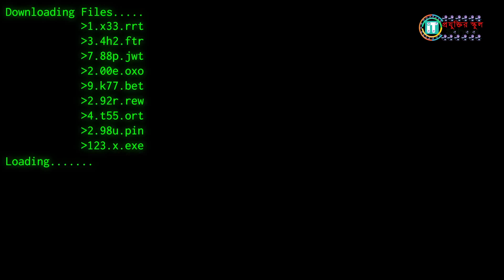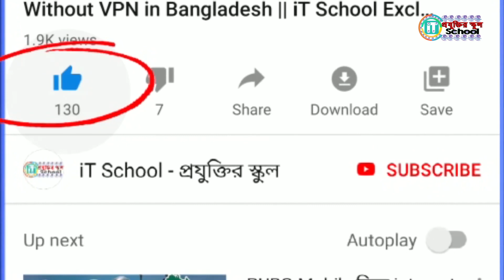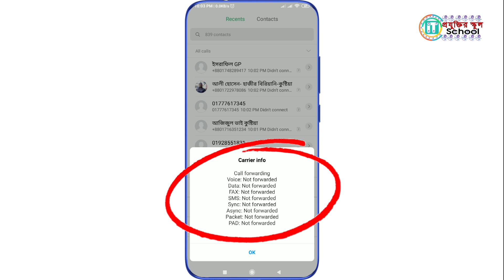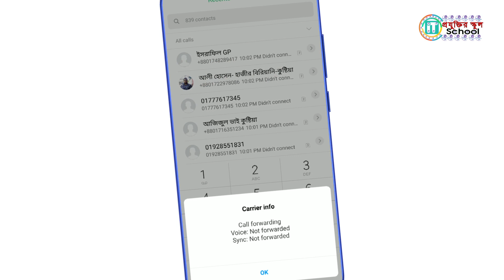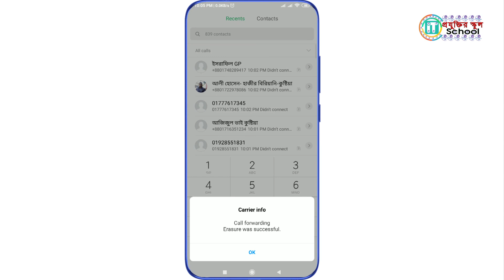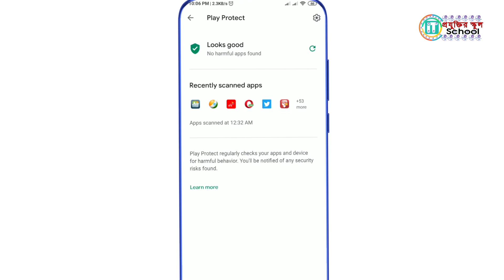আপনার ফোনের কল শুনছে অন্যকেউ ১০০% প্রমাণ সহ দেখুন || Android Awesome Tricks by iT School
আপনার ফোনের কল অন্য কেউ শুনছে না তো? দ্রুত দেখেনিন এবং বন্ধ করুন ঐসব অপশন। এছাড়াও আপনার ফোনের এসএমএস বা কলরেকর্ড অথবা গ্যালারির সকল ছবি ও মেমোরির তথ্য কারোর কাছে গোপনে চলে যাচ্ছে না তো? ভিডিওটি দেখে দ্রুত সমাধান করে নিন। নইলে পড়বেন বিপদে।

No one else is listening to your phone call? Quickly see and turn off those options. Also, does not your phone's SMS or callcards or all the pictures and memory information of the gallery go secretly to anyone? Watch the video and solve it quickly. Otherwise you will be in danger.

IT School,
Tech Videos,
প্রযুক্তির স্কুল,
বাংলা টেক ভিডিও,
টেক চ্যানেল,
আইটি স্কুল,